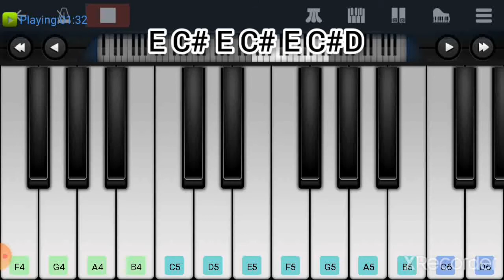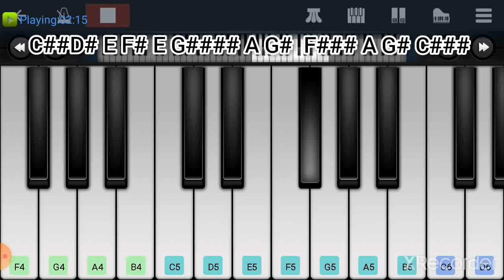Free fire|vale vale|song|keyboard music|Alok|with|notes|perfect piano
Free fire alok music keyboard music notes with perfect piano♡♡♡

Keyboard music with k dj□□□

support for my channel guys♡♡♡